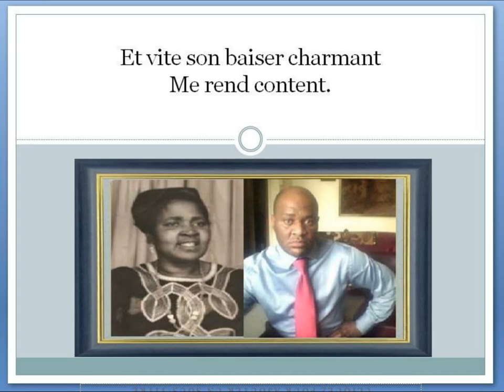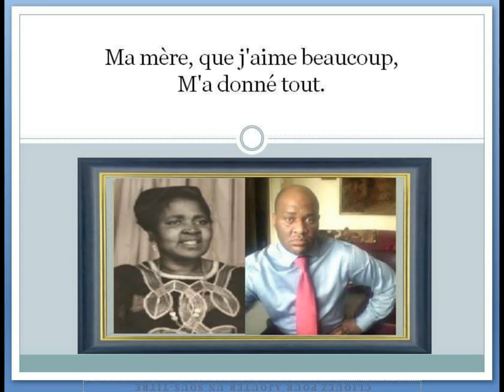Ma mère poème Jean Aicard